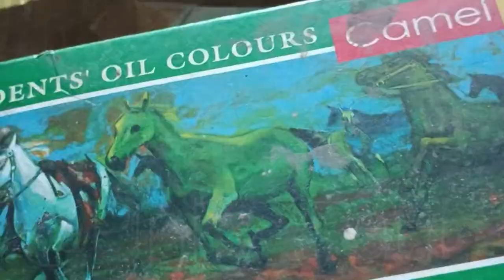Tribute the Nipon Goswami • oil colours painting • art •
Hello friends, today we have done oil color painting of his picture in this video paying tribute to Nipon Goswami ji.🙏🙏
     Nipon Goswami an Indian actor and theatre artist associated with Assamese-language films. He was one of the veteran actors of Assamese Film Industry. He started his acting career as a stage actor and later established himself as a film actor.
         His talent kept us amazed.  I pray to the Invisible One for the eternal peace of the departed soul.,🙏🙏.

       I hope you enjoyed you video.

I have used mobile to record the video.